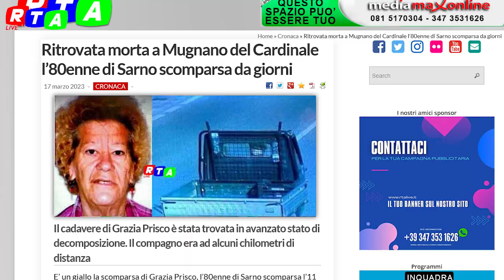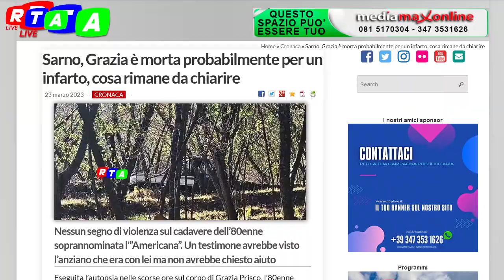Giallo Grazia Prisco, «Perché è rimasta lì»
Parla Domenico De Filippo, l’anziano che si era allontano con lei da Sarno, su un Apercar.